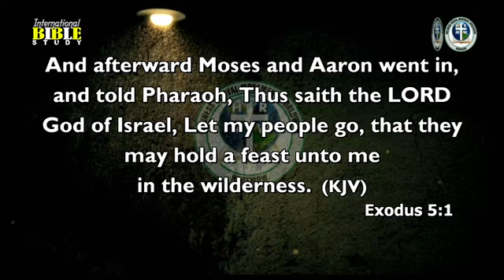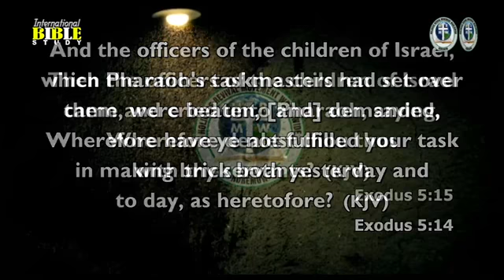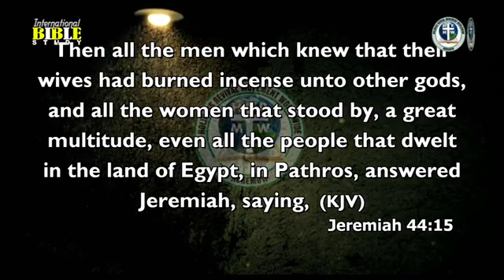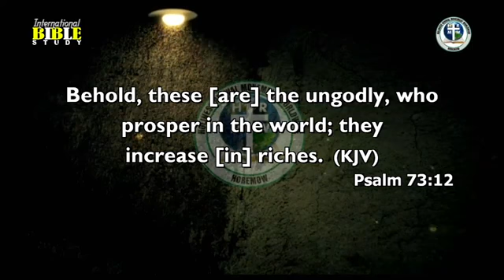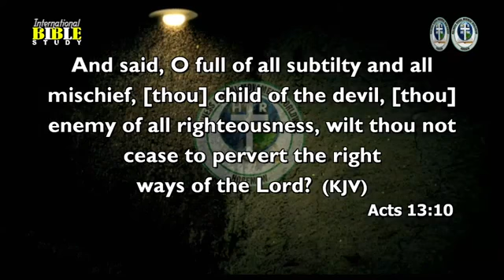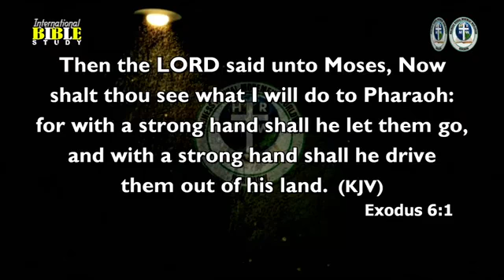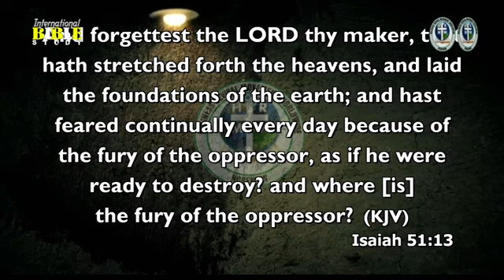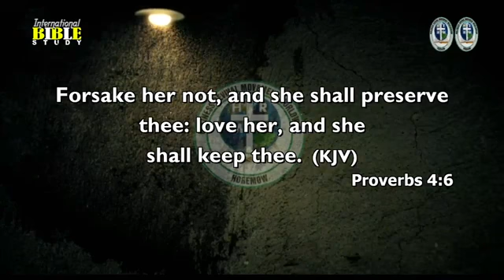THE PRINCIPLES OF DELIVERANCE FROM WITCHCRAFT AND OCCULTISM By Pastor Paul Rika